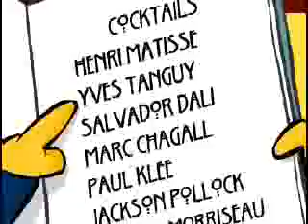swansong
Swansong   dave corbett